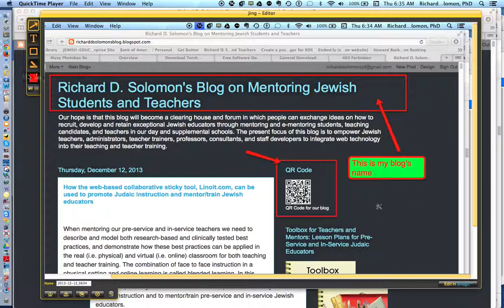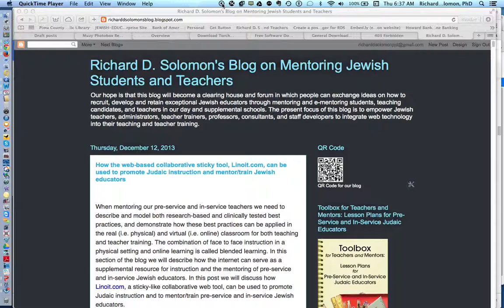QTP demo on how to use the screen capture feature of Jing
Richard D Solomon, PhD, Executive Director of Jewish-education.org, demonstrates how to use the screen capturing feature of Jing by using the screen recording feature of Quick Time Player.